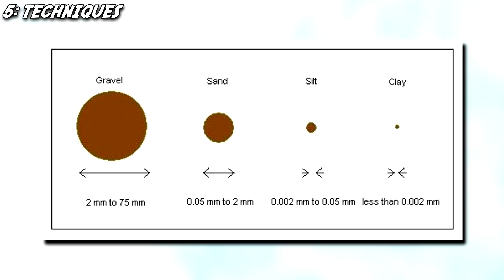Stand Analysis - The Fool EXPLAINED || Jojo's Bizarre Adventure: Stardust Crusaders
Iggy was a late addition to the Stardust Crusaders team in JoJo's Bizarre Adventure Part 3. Along with his Stand, The Fool, Iggy defended himself and eventually decided to willingly help the Crusaders in their journey to take down the immortal vampire DIO.

Iggy was a late addition to the Stardust Crusaders team in JoJo's Bizarre Adventure Part 3, however he became an integral part of finding DIO's Mansion, and helping Polnareff defeat Vanilla Ice.
Even though Iggy sacrificed himself for Polnareff, it was not in vain.

The Fool is a Stand that seemingly takes the form of a mechanical mammalian creature, and this is how it is portrayed most of the time, however in actuality, the Stand does not manifest any particular form, purely being a Stand that grants Iggy the supernatural ability to control and reshape sand and dust in any way he deems fit.

This means Iggy can reshape sand as a group, fuse it together, recolour it, harden it and also change it's density and weight. There is even the potential that he can create a pocket dimension within the sand, but that is purely a theory I thought up. Don't hate me if it's wrong lol.

I wish we saw more of Iggy in Stardust Crusaders, but I don't think he would have come in handy very much before Egypt. I didn't dislike Iggy, but most of the time he was a bit of a brat. Though, he truly believed humans were stupid and inconvenient beings. Eventually, he learned to appreciate human life, saving Polnareff and helping the Crusaders in the end of his life.

Copyright:
All manga panels were written and drawn by Hirohiko Araki, plus all anime screenshots were created by David Productions (original Jojo story by Hirohiko Araki) and I do not claim to own any part of the Jojo's Bizarre Adventure manga or anime series. The manga pages and anime stills are displayed in this video for review purposes as well as educational purposes. These videos are purely to teach viewers about the aspects of the manga to encourage them to purchase the books and support the artist, and to purchase the DVDs to support the animation company.

Timestamps:
00:00 - 0. Opening.
0:33 - 1. Introduction
1:27 - 2. Appearance
2:21 - 3. Namesake
2:49 - 4. Personality
3:01 - 5. Techniques
8:04 - 6. Strengths/Weaknesses
9:50 - 7. Final Thoughts
10:43 - 8. Outro